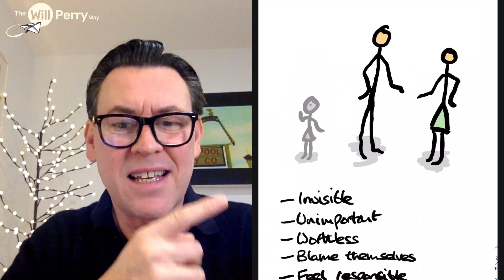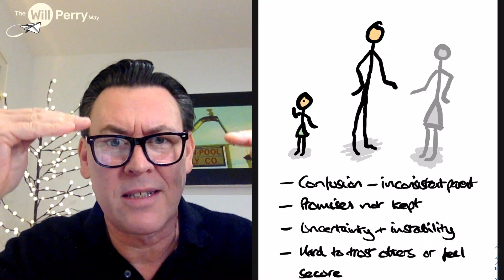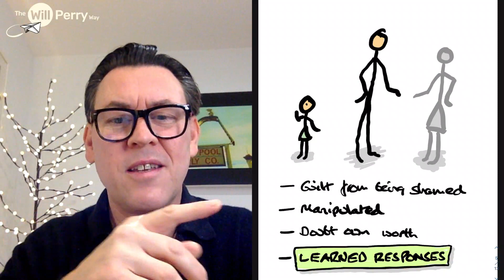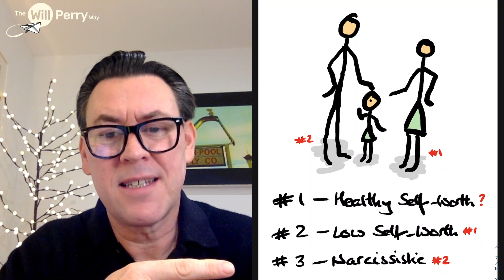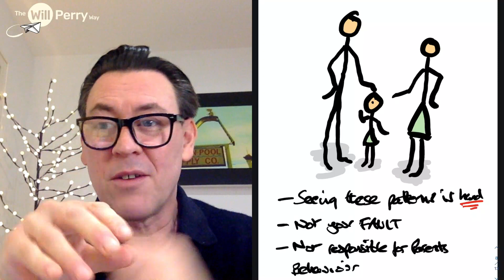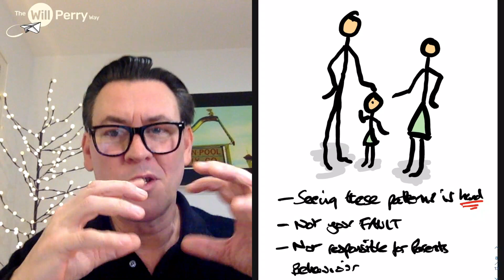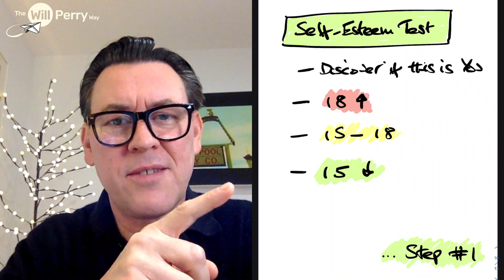The Narcissistic Parent - And The Three Likely Outcomes For Their Children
Hi, My Name is Will Perry and I’ve been Specialising In Low Self Esteem, Narcissism & Emotional Abuse for over 13years now.

In fact it was 13 Years ago that I discovered something that made sense of my life, my relationships, how I felt about myself and why I was struggling so much…

And I’ve made it my PURPOSE to help people to OVERCOME this stuff.

Self-Esteem (how you feel about yourself) is the KEY to so much...

And I've got LOTS of FREE information for you, including a FREE  Self-Esteem TEST:

Do comment and I’ll get back to you ASAP!

Many thanks

Will
x